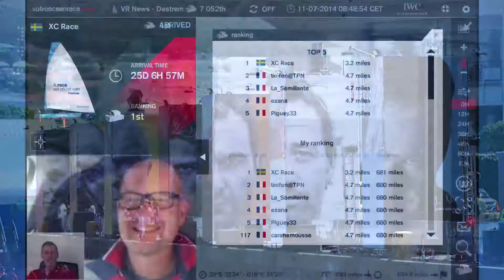BRAVO Loïck + MichDesj OUT + VendeeGlobe IN - Sailing Updates Destopnews #46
The Sailing Updates - Destopnews ENGLISH - #46

BRAVO LoÏck - Route du Rhum
Michel Desjoyeaux is OUT - Volvo Ocean Race
FaceOcean is IN - Vendee Globe 2016

@VirtualRegatta & @Destopnews, « On Air » Weekly across 44 countries by @NcSports & @NauticalChannel - This week RDR2014 ‬VG2016